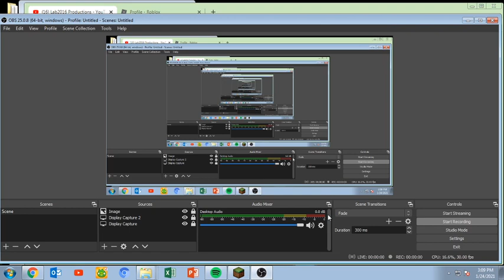100,000 views!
we did it bois